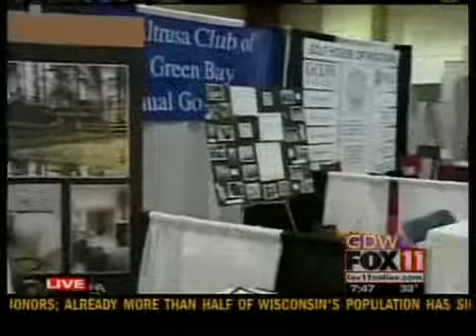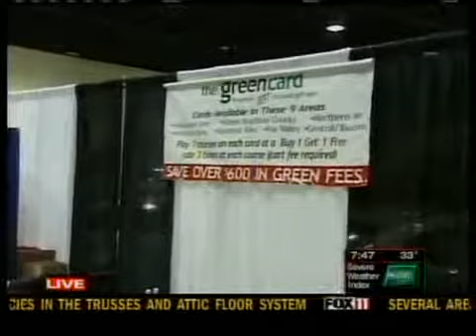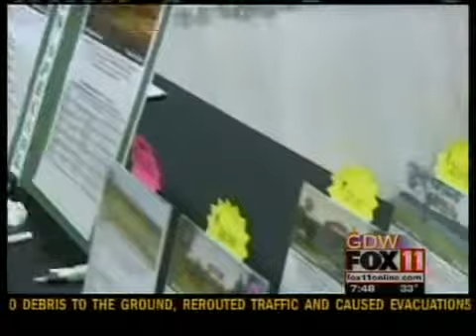Greater Green Bay Golf Expo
Checking out the golf expo at Shopko Hall